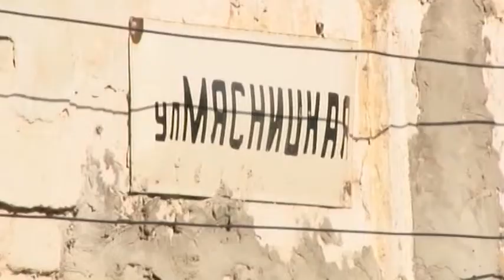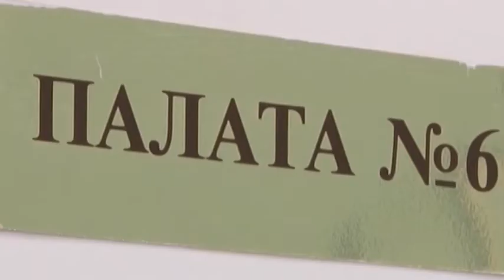ОНФ: Трагедии в доме на Мясницкой можно было избежать